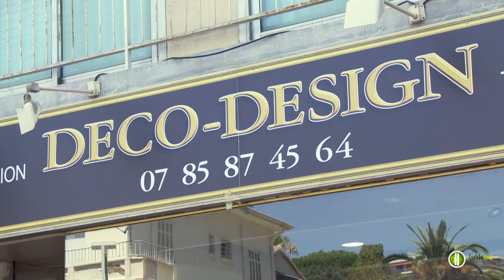CALIFORNIE ANTIQUITÉS DESIGN - CANNES (06)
Achat et vente d'antiquité à Cannes. Entreprise familiale qui saura trouver pour vous l'objet que vous souhaitez. Toutes nos antiuité sont restauré et d’excellentes qualités.

Localisation / Intervention :

14 AVENUE MARECHAL JUIN
06400 CANNES